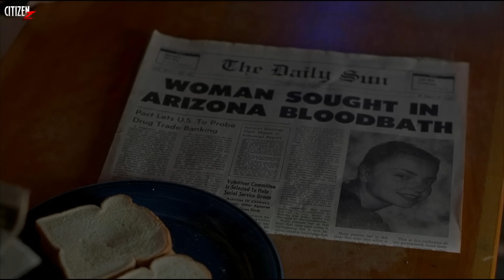THE FORSAKEN - Film Breakdown In Hindi + Facts | Not A Regular Horror Movie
Hey Citizens, To Aaj Aap Dekhne Wale Ho 2001 Me Aayi Underrated Horror Movie The Forsaken Ka Breakdown.. Ye Koi Regular Horror Movie Nahi Hai, Balke Ek Hybrid Movie Hai Different Genres Ki.. Enjoy...💀

bandish00045@kotak